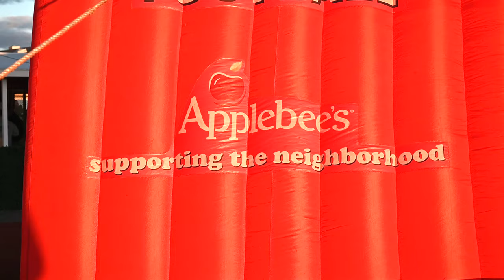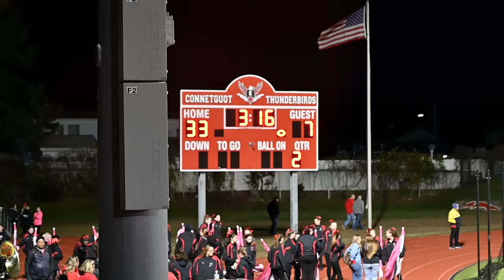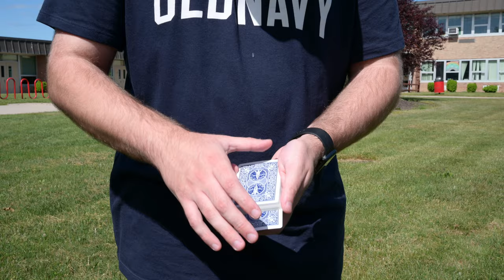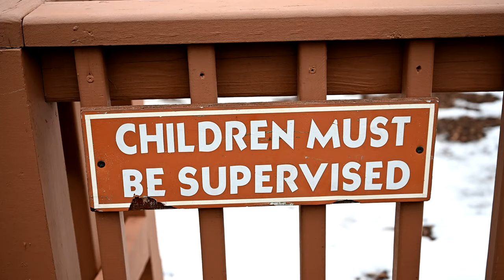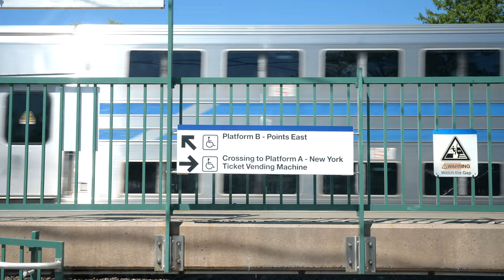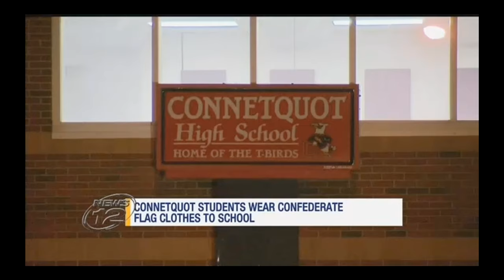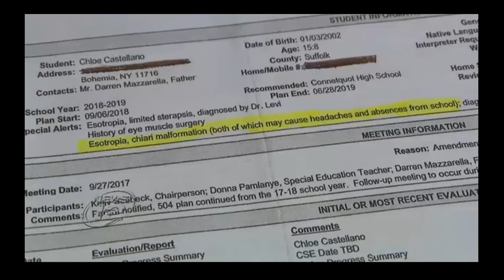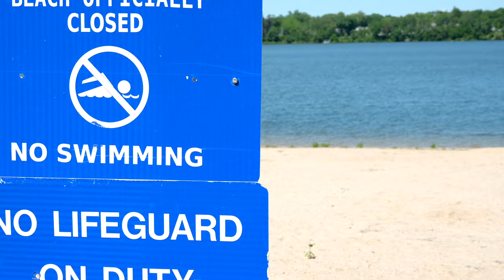Connetquot Highschool 2020 Senior Vid